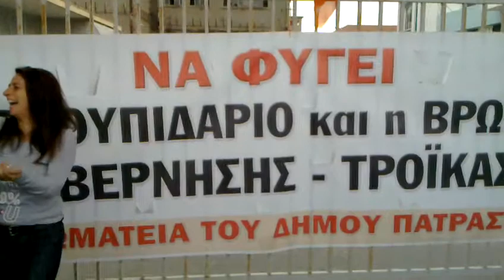dete.gr dimotiko 2